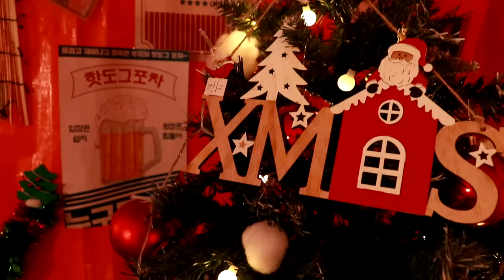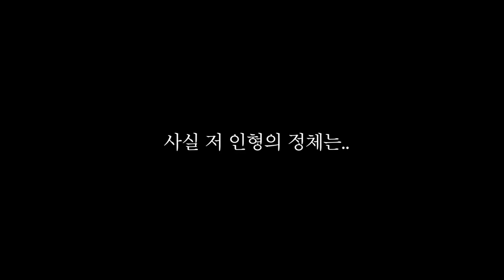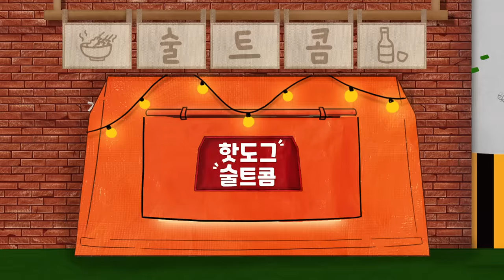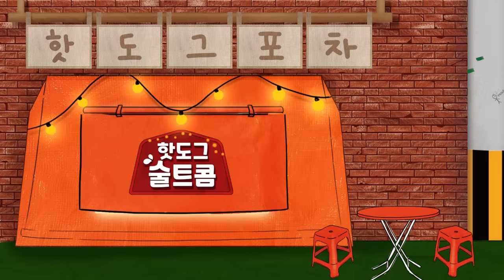[핫도그술트콤.EP2] 평생 잊지 못할 크리스마스 선물 주기